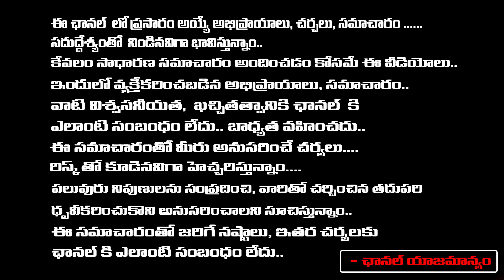Sai Chand Father Cries While Saying About His Son | Red Tv